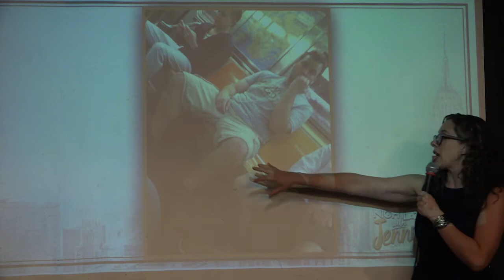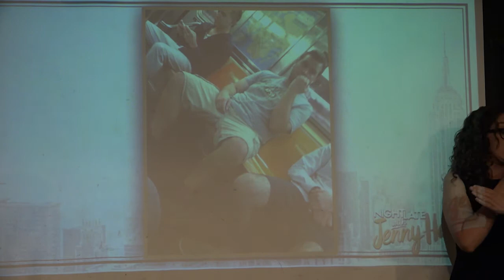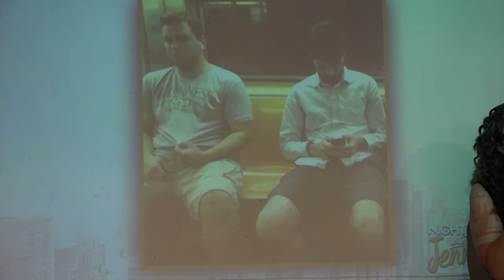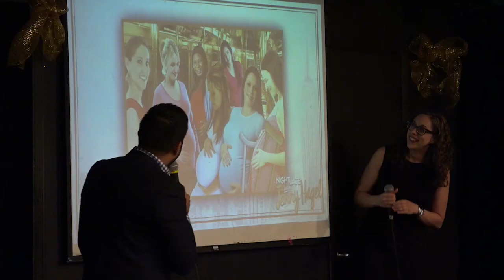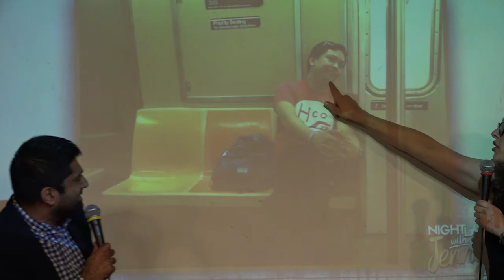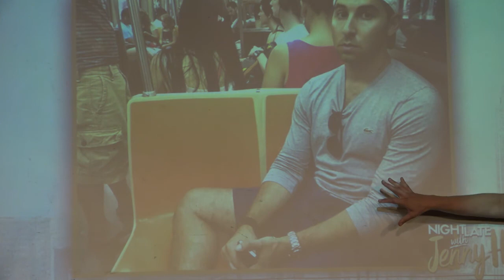Night Late With Jenny Hagel - Jenny Catches Manspreaders With Her Camera